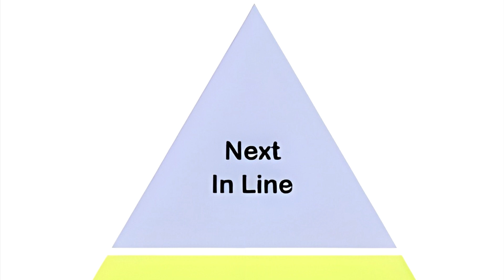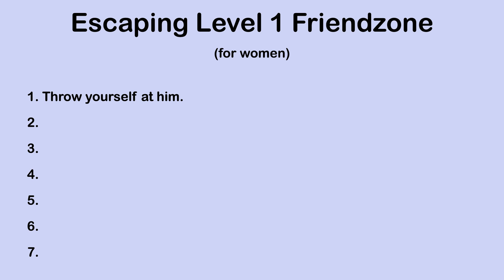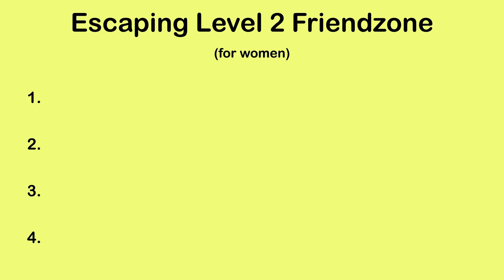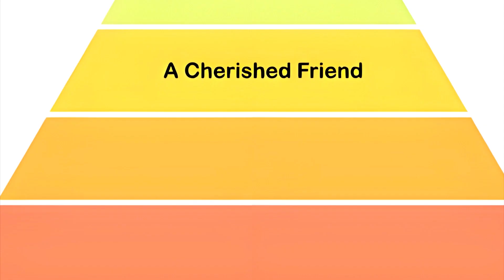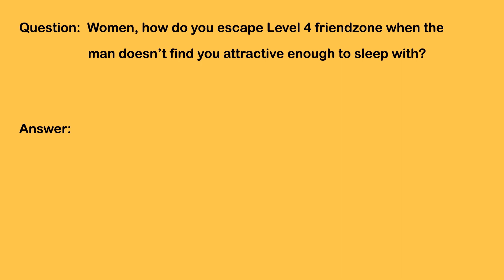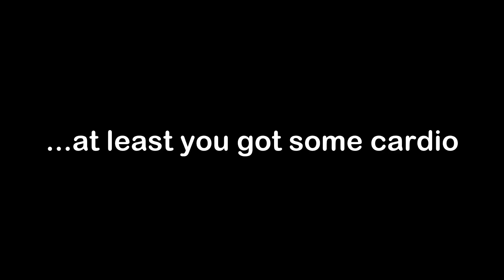Welcome To The Friendzone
The "Friendzone" is not simply wanting to date someone who would rather just be your friend. It's actually an unspoken psychological battle taking place on 5 different levels.